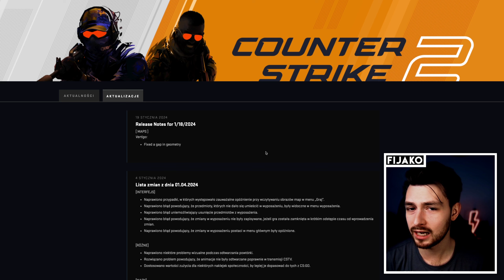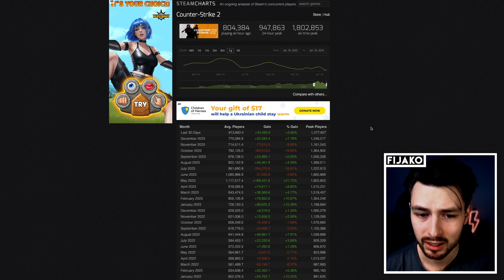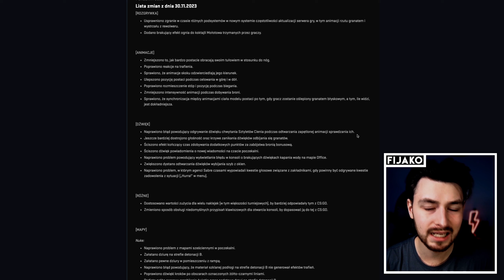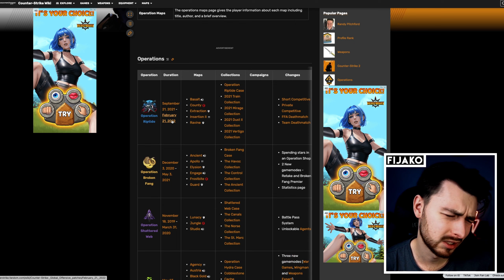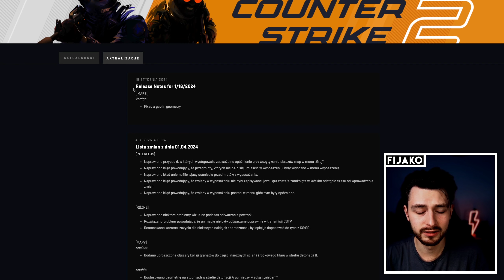DZISIEJSZY UPDATE ZWIASTUJE OPERACJĘ?